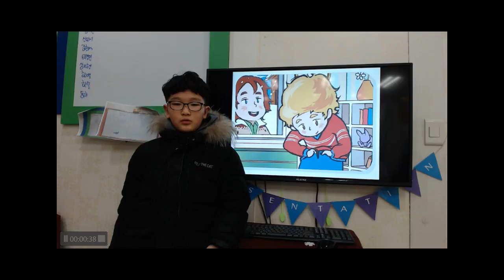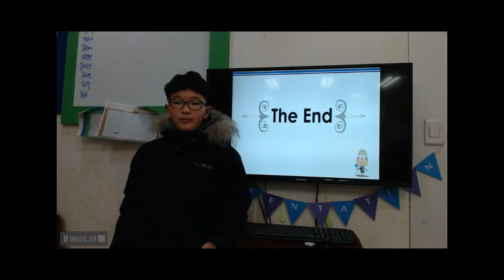송화7센터 이동하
동하의 1월 발표회 영상입니다.
더더욱 발전하는 2018년이 되기를^^